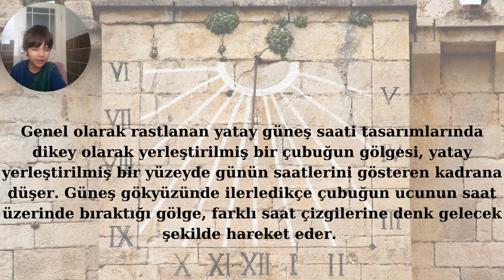dünyanın ilk saati